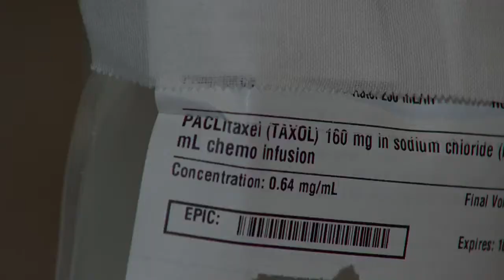Treatment For Aggressive Type of Breast Cancer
Up to 20 percent of women with breast cancer worldwide are diagnosed with Triple Negative.